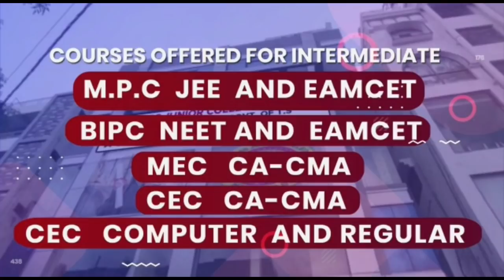Inspite Lockdown & Covid Pandemic Land Registeration Dept Collect Huge Amounts, Telangana Cases, Ind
Inspite Lockdown & Covid Pandemic Land Registeration Dept Collect Huge Amounts, Telangana Cases, India Crossed 4 Lakh Deaths